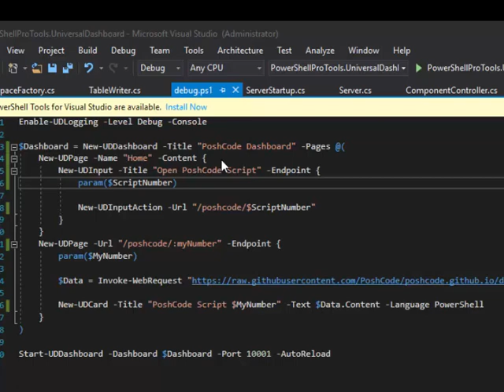Coming Soon to PowerShell Universal Dashboard - Inputs and Dynamic Pages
Inputs and dynamic pages are coming to PowerShell Universal Dashboard.